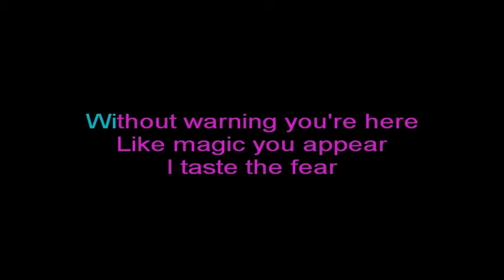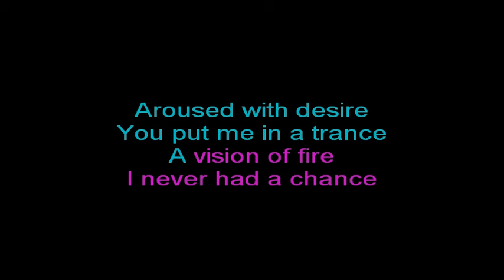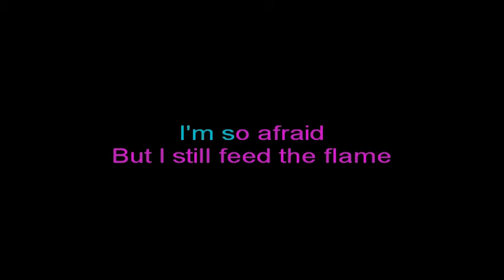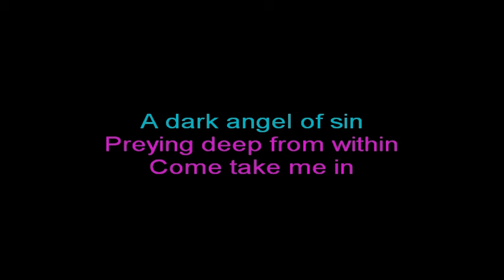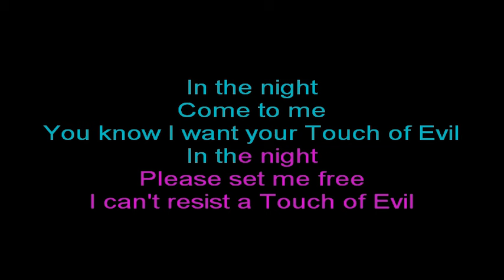Judas Priest — A Touch of Evil {Karaoke version — Instrumental with lyrics}